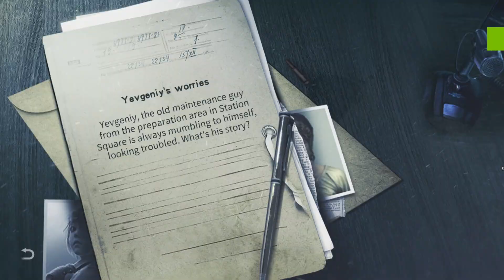LifeAfter | The Rumor Manual Quest at Jakolin South Station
Timestamps
Apprentice's Whereabouts
Busy Canteen
Chatty Transporter
A Mother's Grief
Broken Hot Water Pipe
A Stranger's Decision
Alyosha's Tears
Find the Iron Hedgehog
Hunter's Choice
Letters and Trust
Blessings